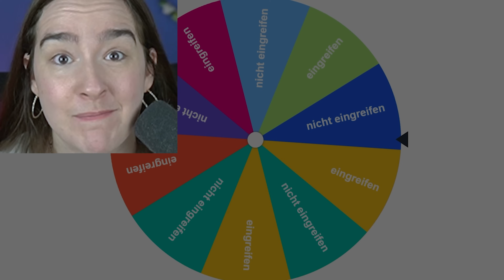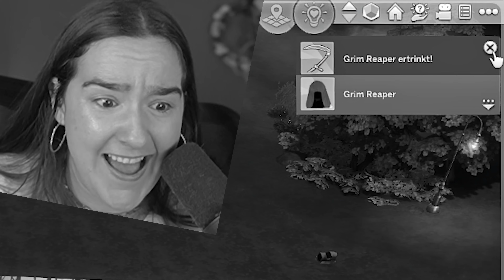Ich zwinge ALLE OKKULTE ein GANZES JAHR in einem Haus zu leben! (schlimmer als erwartet 😳) Sims 4